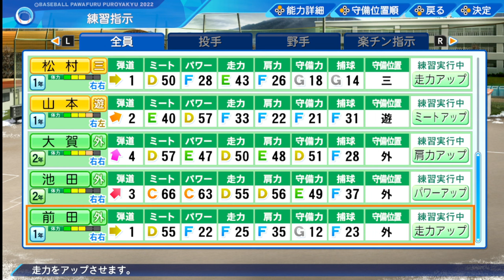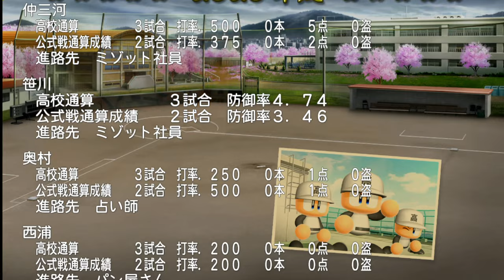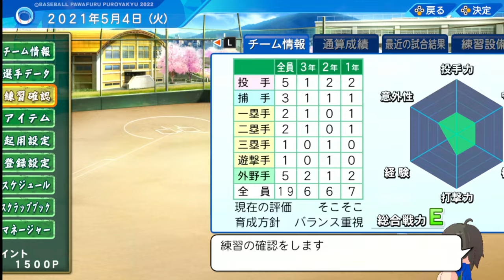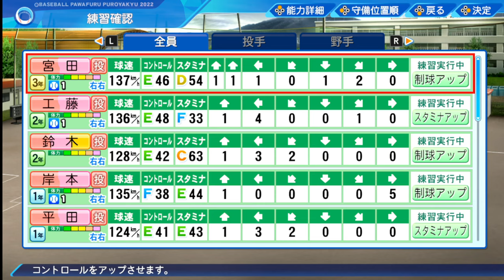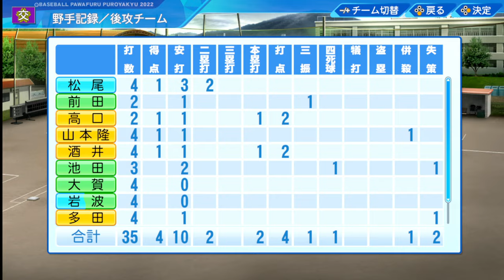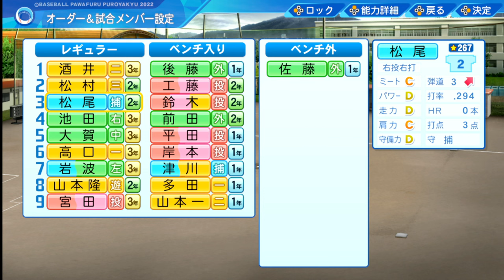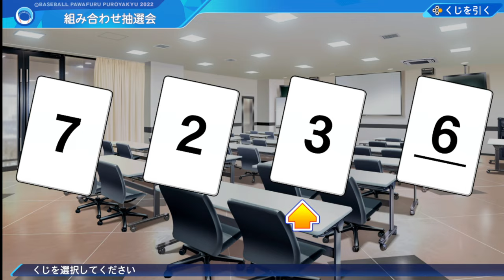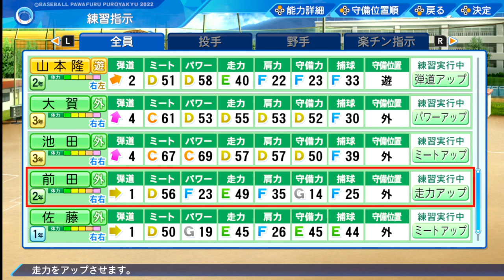【パワプロ 】栄冠ナイン 2年目へ。待望の 新入生 入学【3：パワフルプロ野球2022】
栄冠ナインの続きをプレイ！
「交野原高校」の方針は、バント、盗塁、エンドランの機動力野球に加え、ホームランなどの強打は考えず、出塁率とセンター返し、流し打ちの連打重視で。ミートと走力を鍛えていきます

スカウト活動の成果か、翌年の新入部員は7人。一方で既存の生徒の強化も行い、総合能力値300超えの生徒も。
また卒業生が職人やパン屋になり、有用なアイテムやパンを持ってきてくれる

0:00 スタート

7:02 富田林商工との練習試合
22:45 酒井の3ランもあり、最後は池田がタイムリーを決めて、コールド勝ち
35:00 2021年に
46:20 疲れはあるが練習効率が上がり、いいムードにもなっている！
49:10 3年生の卒業式
56:00 入学式
58:00 新入部員が7人
1:01:30 卒業したばかりで職人になった浜崎が来る。ピカピカの野球道具をもらう
1:11:00 OB職人の浜崎からスライダー上達ボールをもらう
1:15:30 OB職人の浜崎からムービングファストボールをもらう
1:17:00 OBパン屋の津川からパンをもらう
1:26:50 ミナミ学園との練習試合
1:40:00 8回表の大量失点で0-10と大量ビハインドだが、その裏に高口と酒井がホームラン。4-10と一矢報いる
1:49:00 そのまま4-10と敗北
2:00:30 夏の大阪府予選組合せ抽選会。1回戦は昨年練習試合でコールド負けした、なにわ大附属高校